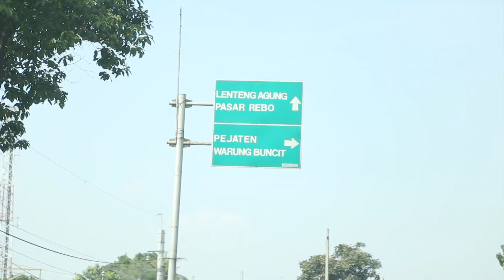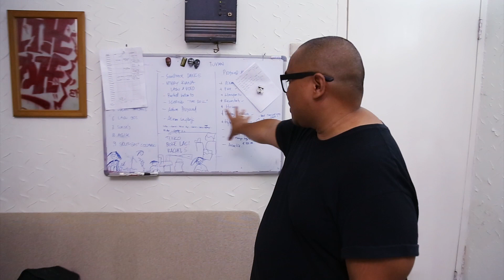Igor, Rapper Indonesia yang Hidup Apa Adanya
Edisi perdana 'One Day With" menampilkan sesosok pria muda yang terkenal dengan kealian rap-nya. Ya, siapa lagi kalau bukan Igor 'Saykoji'. Di sini, kamu-kamu akan menemukan suatu rahasia yang tidak akan pernah kamu sangka-sangka dari seorang Igor. Apa itu? Makanya saksikan video berikut ini.

Selain menayangkan program TV Solusi, Gang Senggol Show (dulu Obat Malam Khusus Dewasa), Dina Hiji Mangsa, Generasi Zeru dan Superbook, para pemirsa yang ingin didoakan atau berkonsultasi tentang permasalahan hidup dapat menghubungi layanan Konseling Center CBN 24 jam:

Anda dapat mengetahui informasi tentang Program TV CBN dan Produk CBN lainnya di